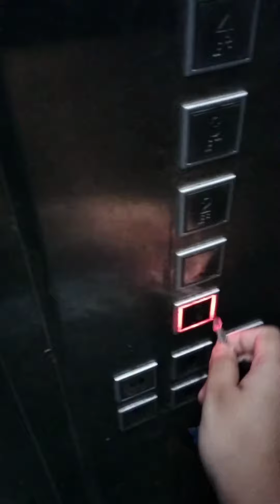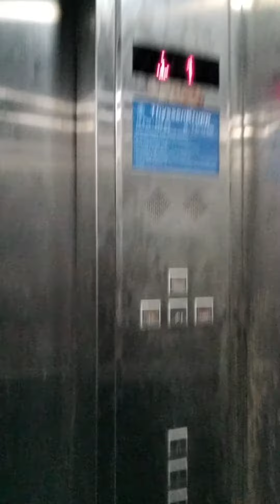shorts dayinmylife minivlog bangla life